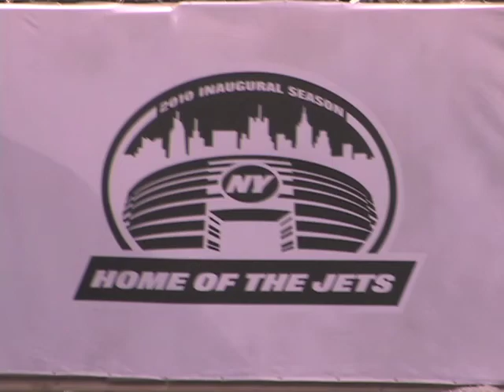New York Jets Week 11 Postgame Report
Dexter Henry from the New Meadowlands Stadium recapping the Jets comeback win over the Houston Texans.